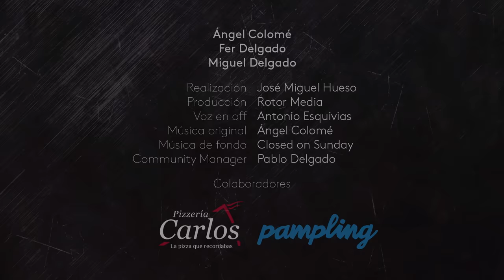Territorio Revival | 3x15 | El viaje de Chihiro ft. Anamadesu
¡EL VIAJE NOS ESPERA! Llegó la hora de abodar una de las mejores películas de animación de todos los tiempos, la obra maestra de Studio Ghibli EL VIAJE DE CHIHIRO, del genio Hayao Miyazaki. Su estética única y su historia irrepetible nos llevará por todos sus rincones y momentos, sus característicos personajes, muchas curiosidades y, como siempre, alguna que otra locura. Además nuestra compañera de viaje no podría ser mejor, la creadora de contenido de anime y cultura japonesa -y auténtica apasionada de Japón y de todo el universo de Studio Ghibli- la maravillosa ANAMADESU. Ya te hemos preparado un buen baño de hierbas... ¡así que relájate y disfruta de este programa!